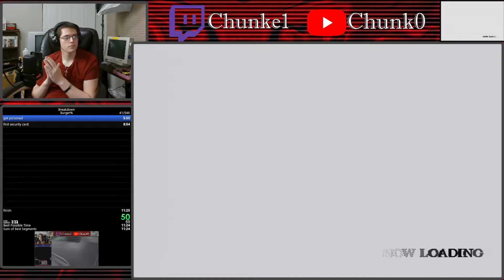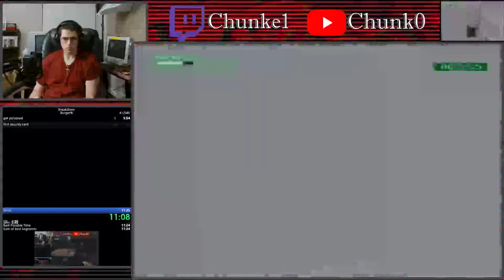Breakdown (xbox) Burger% Speedrun in 11:22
I hadn't even considered 11:22 being a possible time. For now, I'm done with the burger% category. Although, with the knowledge that 11:21 is possible. I may not stay gone forever